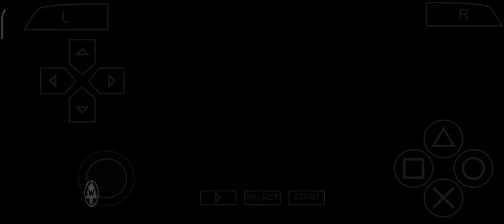PSP Up Chapter no.1 Crash landing Full Gameplay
PSP Up Chapter no.1 Crash   Full Gameplay
psp up gameplay
up
up story grandpa frediction
ps5
ps4
gameplay
retro handheld
rp4 pro
sony
playstation
psp
4k gameplay
retroid pocket 4 pro review
retroid pocket 4
retroid pocket 4 pro
gaming
mobile gaming
full game
games
4k
prince of persia the lost crown gameplay part 1
android games
etaprime
spider-man movie
eta prime
prince of persia the lost crown gameplay
prince of persia the lost crown
retroid pocket 4 pro ps2
taki udon
retroid pocket 4 pro unboxing
iphone
tekken 8
playstation plus
playstation 5
tekken
xbox series x
retroid pocket 4 review
retroid
rg35xx h
video games
psp games
handheld gaming
pokemon
techdweeb
tech
dweeb
retro gaming
anbernic rg35xx plus
anbernic rg35xx
anbernic rg35xx review
rg35xx plus
anbernic
rg35xx
rg35xx plus review
backbone one
r36s
ppsspp
spiderman
marvel
vita3k
playing psp launch games almost 20 years later
psp launch titles
psp launch games in 2024
playing psp launch titles in 2024
playing psp launch games in 2024
playing psp launch titles
playing psp launch games
mortalkombatx
mk
mk3
mortalkombat
netflix
ps3
bomberman
pokemonsnap
banjokazooie
mario64
supermario
nintendo64
gamingconsole
asmr
childhood
nostalgia
sealed
gamer
gamingunboxing
gamingasmr
japan
unboxing
tetris
cosmicred
dualshock
retrogamer
gamingsetup
xbox360
n64
ps2
psvita
playstation2
insomniac
shorts
zelda
retrogames
gameboy
mario
videogames
nintendoswitch
asmrgaming
consolegaming
consoles
short
playstation5
nintendo
xbox
psp launch line up
retrogaming
playstation3
psp launch games
retro zoltan
retrozoltan
budget handheld
clone
rg36s
ppsspp settings 2024
ppsspp lag fix settings
ppsspp settings best for android
ppsspp settings
ppsspp games
psp launch games ranked
mobile gaming controller
backbone one android review
backbone one geforce now
backbone one xbox
backbone one mobile gaming
backbone one iphone
backbone one android
backbone one iphone controller
backbone one android controller
backbone one mobile controller
backbone one playstation controller
backbone one playstation review
backbone one playstation
backbone one controller
backbone one controller review
backbone one review
r36s ultimate gameplay video
r36s games
r35s gameplay
r35s
r36s gameplay compilation
r36s nintendo
r36s sega
r36s psx
r36s gba
r36s psp
r36s dreamcast
r36s n64
r36s game console
r36s retro handheld
r36s gameplay
the best psp launch games
miyoo mini review
miyoo mini plus review
miyoo mini
miyoo mini plus
rg35xx plus upgrade
rg35xx update
rg35xx us guide
rg35xx plus update
rg35xx plus garlic os 2.0
rg35xx plus garlicos
rg35xx plus garlic os
retro handheld games console
retro handheld 2023
anbernic device
rg35
rg35 handheld
rg35xx new
anbernic rg405m
playstation portal vs iphone
playstation portal vs ipad
playstation portable review
playstation portal remote
playstation portal review
portable gaming
playstation remote play ipad
playstation remote play iphone
playstation remote play
razer kishi
the best psp launch titles
dualsense controller
dualsense
playstation portal
remote gaming
ipad
mac
apple
appleinsider
pocket 4 pro review
retroid pocket 4 pro setup
up all chapters gameplay
best psp games in 2024
best game for Android
action and adventure best game in Android
toy story simler game
best Acton adventure mind game
entertainment games
pc game
ps2 game
house flying
yellow cloth
latest gaming handhelds
gaming handheld review
retroid 4 pro comparison
retroid vs ayaneo
retroid vs ayn odin
retroid pocket 4 pro emulators
handheld gaming 2024
retroid pocket 4 pro performance
android gaming handheld
retroid pocket 4 pro vs ayaneo pocket air
retroid pocket 4 pro vs ayn odin 2
best retro gaming handheld 2024
retro gaming handheld
handheld gaming console
droix
rg35xx anbernic
anbernic review
psp games in 2024
miyoo mini plus vs rg35xx
cheap retro handheld
anbernic rg35xx plus setup
anbernic rg35xx plus vs miyoo mini plus
anbernic rg35xx plus psp
anbernic rg35xx plus games
anbernic rg35xx plus pokemon
anbernic rg35xx plus review
new anbernic
anbernic rg35xx plus unboxing
early psp games
prince of persia revelations full game ppsspp play on android
prince of persia revelations
the anbernic rg35xx plus
play on android
prince of persia revelations full game
ppsspp 2021 games
daveynation
retroid pocket 4 pro emulation test
vita3k android
playing psp launch titles almost 20 years later
retroid pocket 4 pro vita
retroid pocket 4 performance
handheld console
switch games
ps vita games
goretroid
ps2 emulation
nintendo switch emulation
ps vita emulation